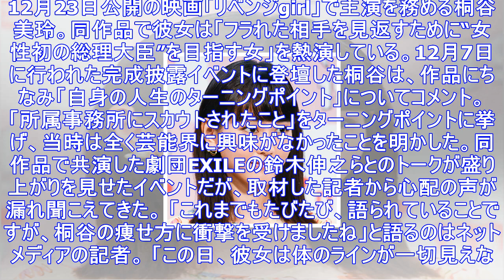桐谷美玲“激ヤセ隠し”登壇で取材陣が心配する「重大病の可能性」 | アサ芸プラス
12月23日公開の映画「リベンジgirl」で主演を務める桐谷美玲。同作品で彼女は「フラれた相手を見返すために“女性初の総理大臣”を目指す女」を熱演している。12月7日に行われた完成披露イベントに登壇し...